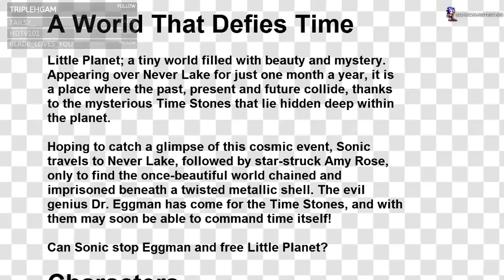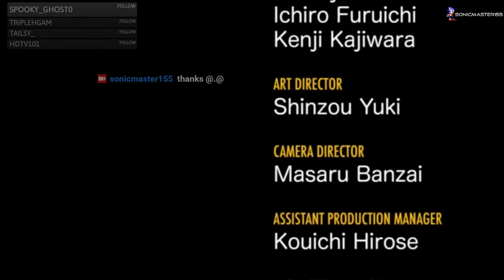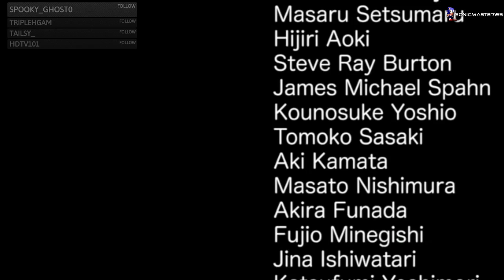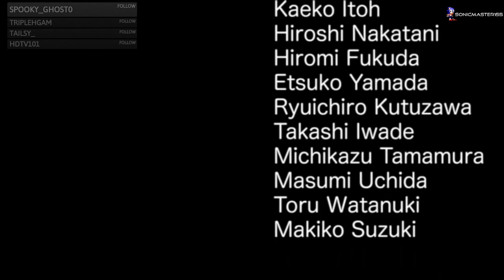Sonic CD ~full gameplay~